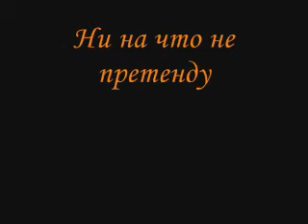Хогвартские известия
Ну, пробую поюморить по поводу ГП. Прошу откомментить)))